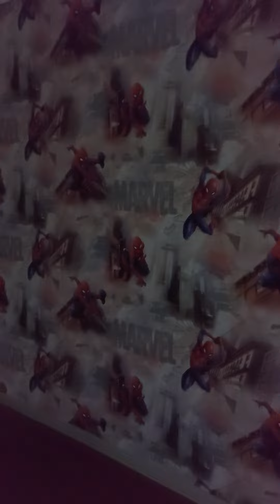отделка душ 🚿 обой Ламинат